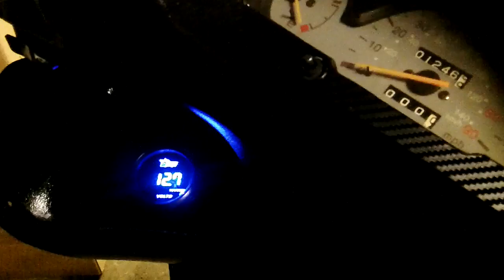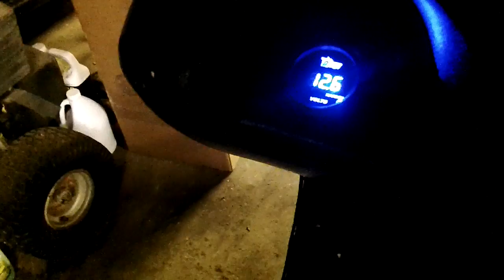volt meter install on a scooter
Volt meter install on a 250cc scooter.  The 250cc scooters have a really anemic charging system, so I installed a digital volt meter so I can keep an eye on the charging system.